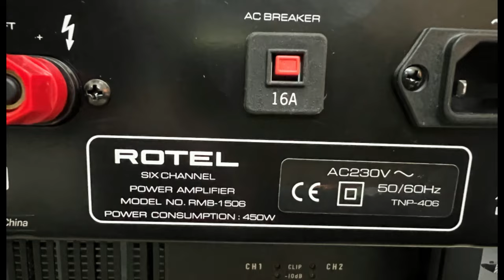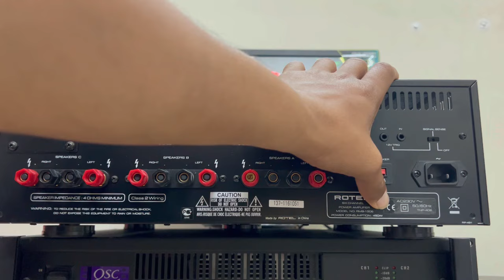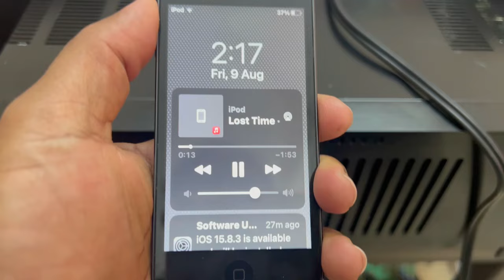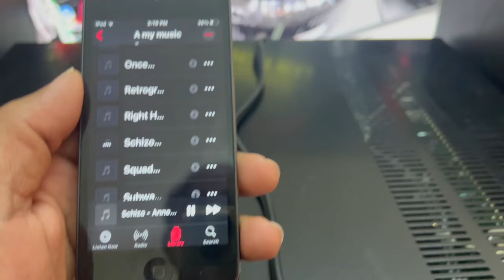ROTEL HIGHEND BRANDED AMPLIFIER || 💥 CAMPATIBLE FOR 2.1 CHANNEL WITH EXCELLENT SOUND QUALITY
home theatre setup
ഹോം തിയേറ്റർ സെറ്റപ്പ്
home cinema

This Video and assembling section not recommended for kids.

Do assembling at your own risk take necessary precautions and safety measures before assembling.

അടിപൊളി 💥500watts power amplifier board | 500w class AB amplifier board |

500w amplifier board,
500w class d amplifier
500w class d amplifer malayalam
500w class d amplifier hindi
500w class d amplifier tamil
500w amplifier
600w amplifier board,
600w class d amplifier
500w amplifier price
500w subwoofer,
amplifier transistor,
amplifier circuit diagram.
2sc5200 amplifier board, 2sc5200 2sa1943 amplifier circuit diagram, 2sc5200 amplifier sound test, 2sc5200 amplifier board wiring,
2sc5200 amplifier board sound test,
2sc5200 transistor price,
2sc5200 2sa1943 amplifier circuit diagram pcb,

tags,
amplifier with bluetooth,
yamaha stereo amplifier,
printed circuit, amplifier 500 watt, d amp,
 mixing amplifier,